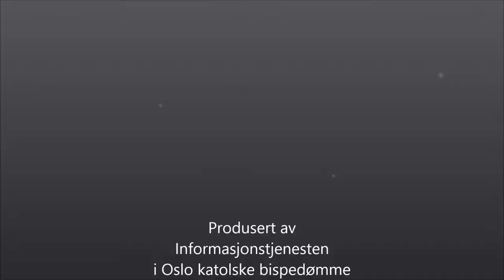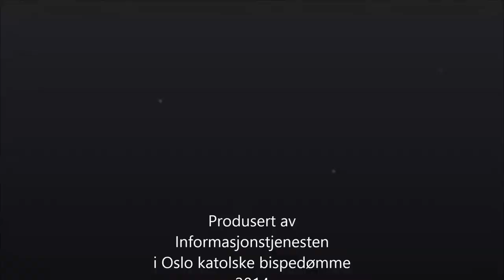Riving av St. Olav domkirke i Trondheim 2014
Fra rivingen av "gamle" St. Olav domkirke i Trondheim — bilder fra perioden 21. mai til Olsok

Musikk: Antonio Vivaldi: Credo in Unum Deum (Advent Chamber Orchestra)